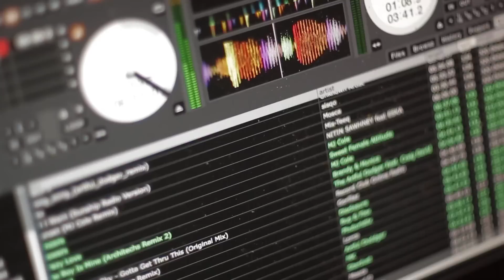Nova Durham - Bondax @ Academy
Filmed, Edited and Directed by Bennett Johnson
Produced by filtervue
Song - Bondax - Baby I got that - copyright